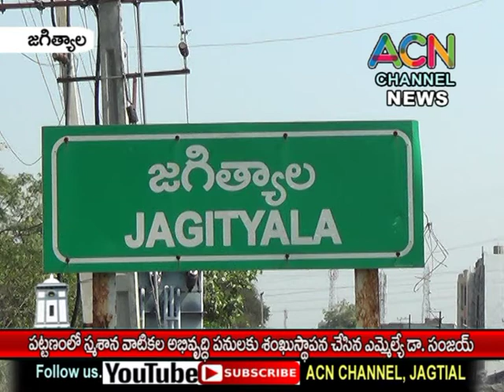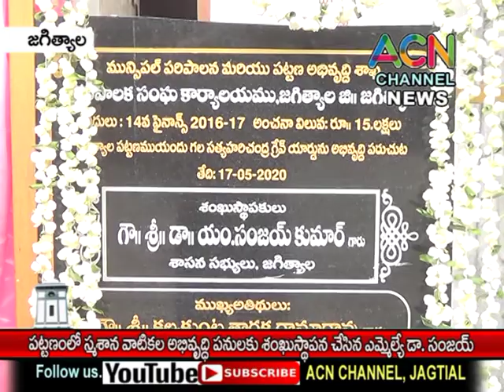జగిత్యాల పట్టణంలో పలు స్మశాన వాటికల అభివృద్ధి పనులకు ఎమ్మెల్యే డా. సంజయ్ భూమి పూజ